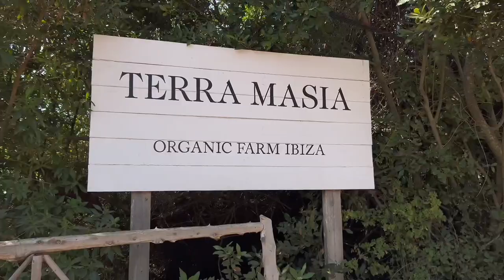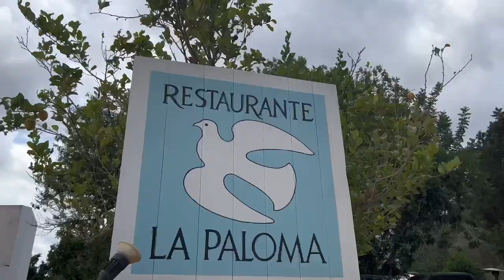A trip to IBIZA